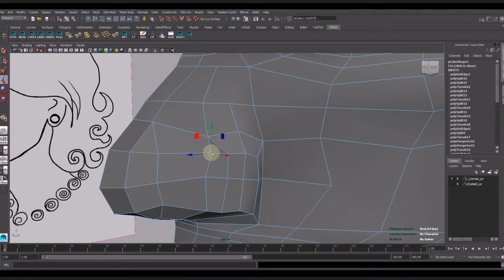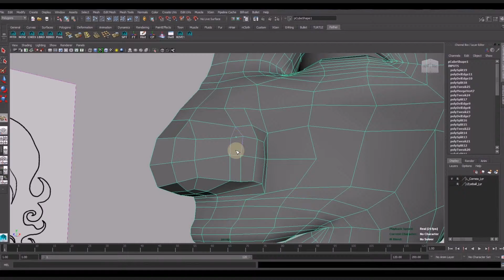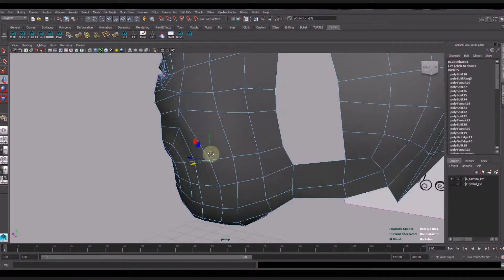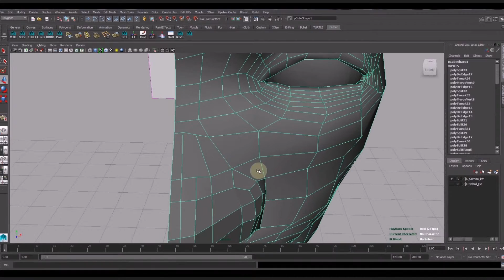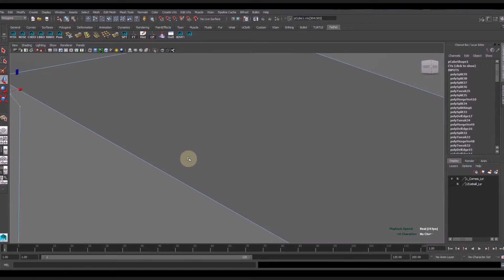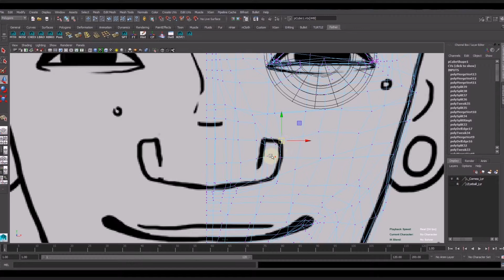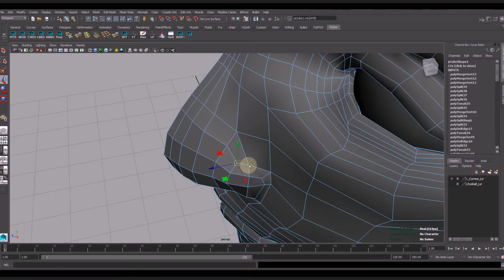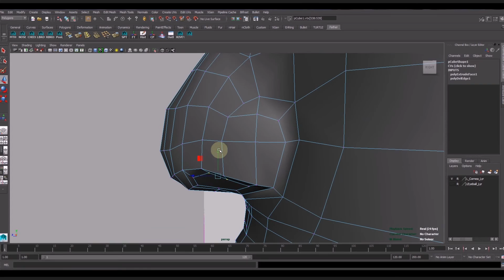Maya modelowanie Twarzy cz. 9